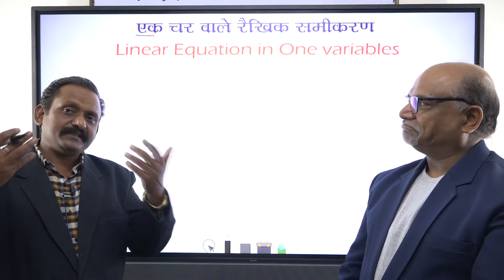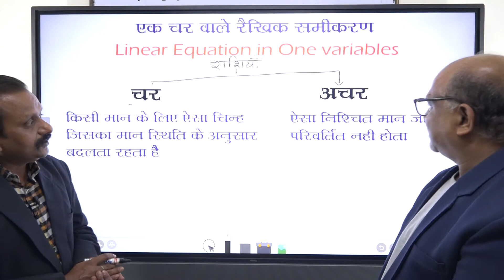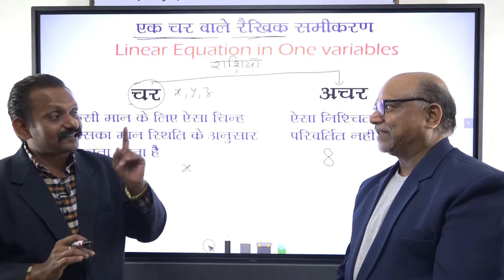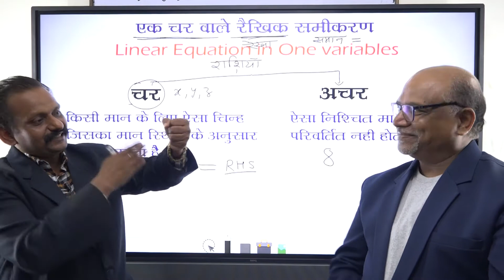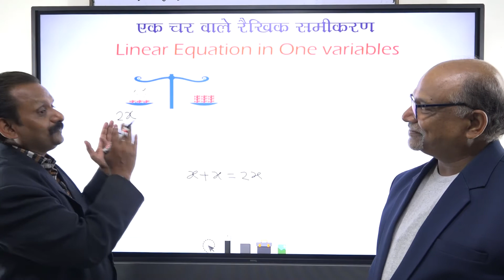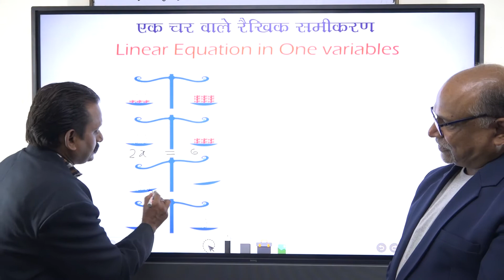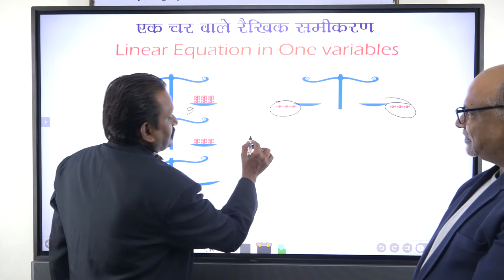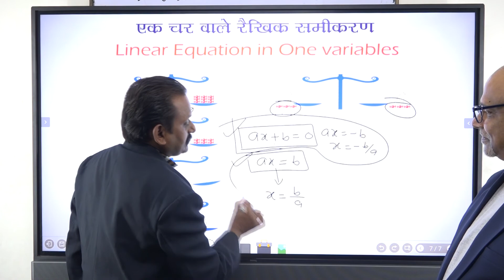All साइंस | Linear equation one variable | एक चर वाले रैख़िक समीकरण | Math class 9 | Mathematics 9th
Mission 50 IAS App Facebook The expression on the right of the equality sign is the Right. Hand Side (RHS). Linear Equations in. One Variable.